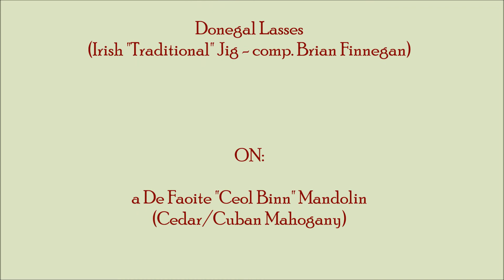Donegal Lasses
An Irish Jig recorded for the mandolincafe.com "Song-A-Week" Social Group. Recorded using Movie Maker with a Zoom H4N mic connected direct into the USB.

The mandolin is made by De Faoite Stringed Instruments and I'm using a Stagg "Classic" 0.96mm celluloid (I think) pick which is a little bright but not bad for 20p!